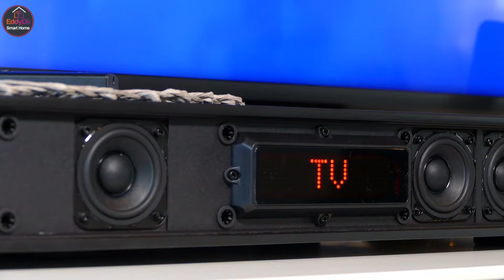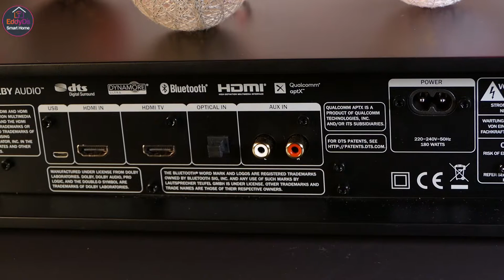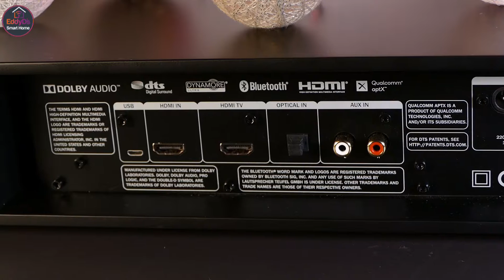Teufel Cinedeck Soundbar Review [Test & Unboxing]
⬇ ⬇ Kanal Unterstützung & weitere Video  ⬇ ⬇
weitere Infos  rund ums Thema SmartHome:
Im Video verwendet
☛ Teufel Cinedeck
☛ Teufel Streamer
»Meine Smart Home Produkte«

»Kameras«
Support nur Über WhatsApp
Kein Support über Instagram oder FB-Messenger